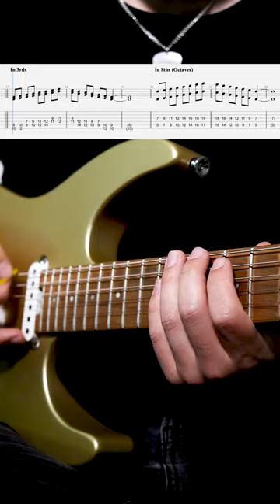D Major Scale Guitar | In 3rds | Beginner Guitar Exercise 🎓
Pdf tabs and Guitar Pro 7 files include:
Option 1
Option 2
D major 3 octave scale
D major scale in 3rds
D major scale in 8ths (Octaves)
Open D Major Scale
D Major 1st Mode: Ionian
D Major 2nd Mode: Dorian
D Major 3rd Mode: Phrygian
D Major 4th Mode: Lydian
D Major 5th Mode: Mixolydian
D Major 6th Mode: Aeolian
D Major 7th Mode: Locrian

D4